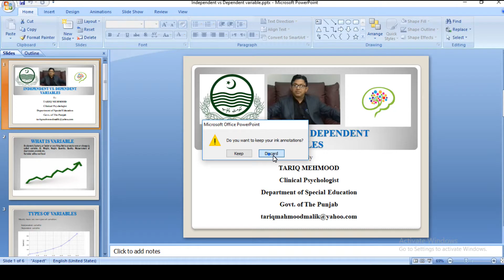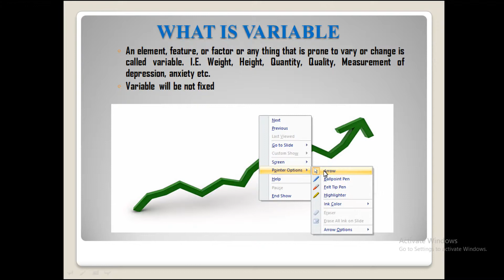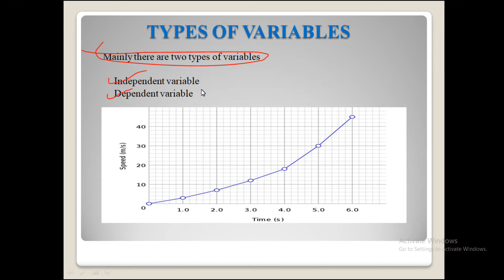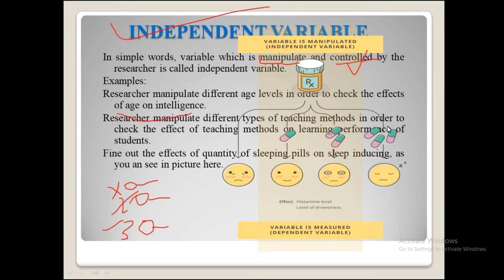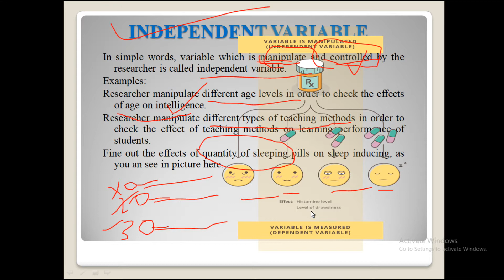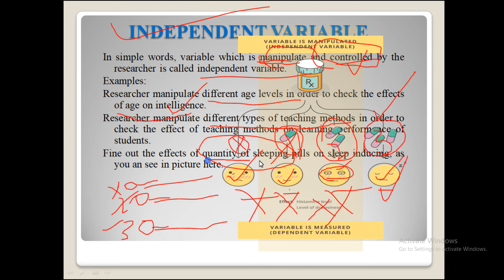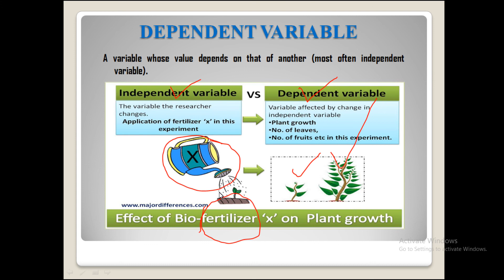Independent and Dependent Variables (URDU)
This video covers the basic information regarding independent and dependent variable. i tried to cover this topic in very simple terms. instead of this, if you face any difficulty, feel free to contact me at 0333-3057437 between 9:00 PM to 10:00 PM.